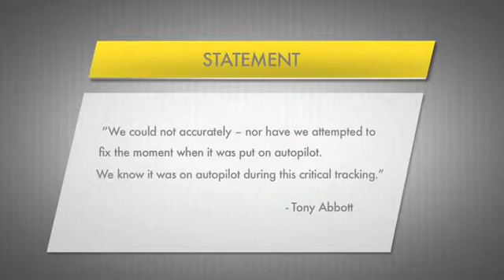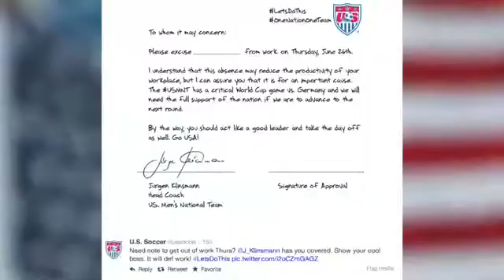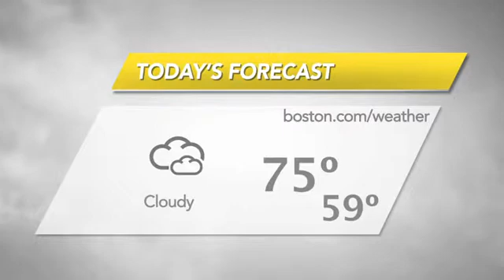Father Told Missing Son Found in Basement on Live TV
A 12-year-old boy who was missing since Father’s Day was found in his basement. New findings show that Malaysia Airlines Flight 370  was on autopilot when it crashed. These stories and more on BDC Now with Jenny Johnson.